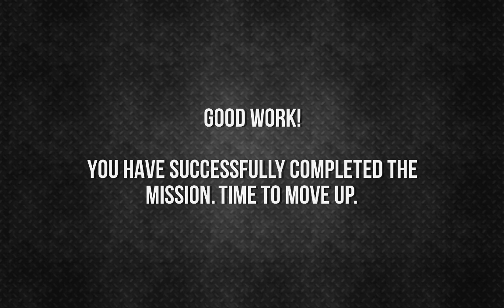4x4 Offroad Mountain Driving - Best Android Gameplay HD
For more NEW android games 2017 GAMEPLAYS, GO _______________________________________________________________ *4x4 Offroad Driving Simulator is the best mountain driving simulator of 2017.

Have you ever wanted to try offroad car simulator on mountains? Now you can drive, drift, park and feel off-road racing car for free! Advanced realistic physics engine makes the gameplay amazing.

Spin for a burnout and start drifting with no-limits on hills. One of the best driving games. We hope you like ‘4x4 Off road Driving Simulator’. Play as racer mode (offroad mountain driving), or police mode (offroad police chase). This game is absolutely free to download. Try it now.

We encourage you to leave positive feedback and suggestions.

User reviews and ratings are important for us to bring better gaming experience of you!

Have fun playing 4x4 offroad driving adventures.